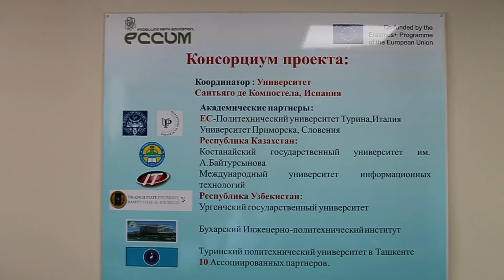Eccum v 2